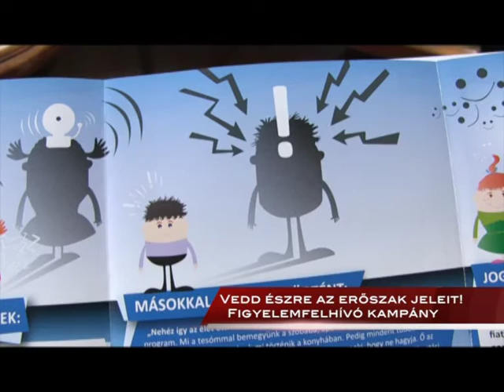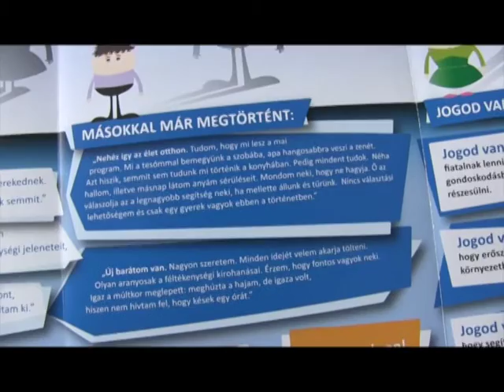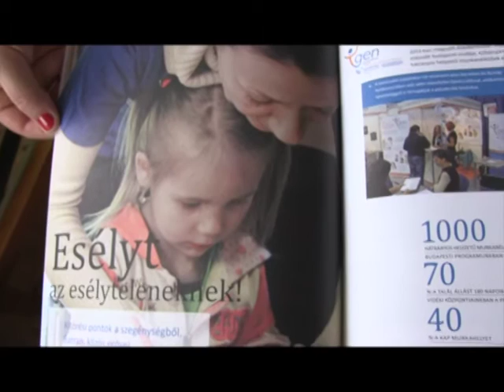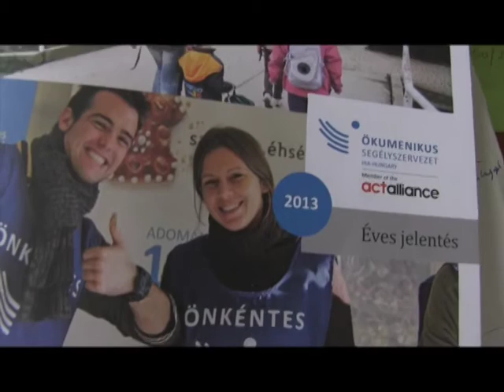Vedd észre az erőszak jeleit! - Figyelemfelhívó kampány